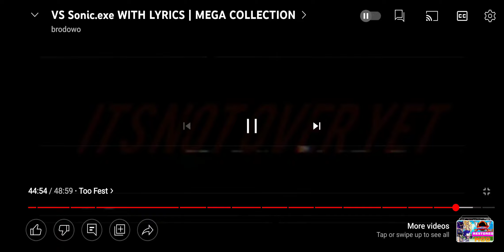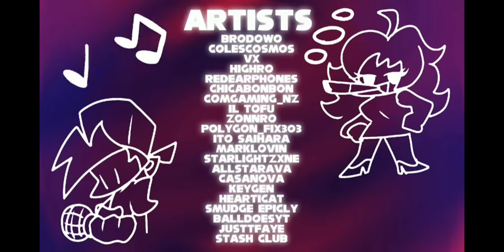Did U think we were Done?:) Final Part Of the 3.0 Exe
so we can talk! My username is JakePlays#0030.